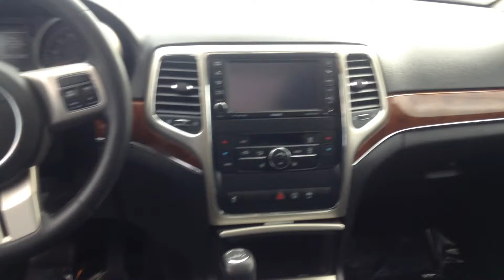Jeep mirrione Lisa